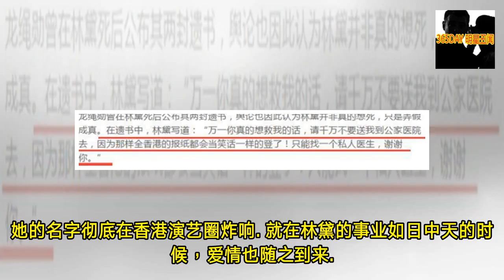四次拿下影后，遇挫折以死相逼，不料假戏真做生命在30岁戛然而止- 365DAY 明星丑闻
-  365DAY 明星丑闻 - 四次拿下影后，遇挫折以死相逼，不料假戏真做生命在30岁戛然而止- 365DAY 明星丑闻

- 她既有旧时贵族的千金气质，也有千娇百媚的独特风味；她有着极为显赫的背景，既是豪门之后，也曾四度当选影后之人。可却最终，她却落得含怒自杀的结局，终年不过30岁，让人不禁扼腕叹息红颜薄命。她就是林黛。生在官宦之家的林黛从未享受过家庭的温暖，年幼时期一直生活在国外，回国之际，父亲程思远身边也已有了新人，再无她母亲的立足之地。尽管父母分离，但父亲对她的庇护还是一如既往，贵族小姐该有的待遇一样不落。林黛的父亲曾在回忆录里这样描写林黛：高踞其中，意态甚豪……意指林黛自小就十分高傲。然而再如何显赫，也敌不过那个年代战乱动荡的局势，父亲自顾不暇，无力再去照看她的生活，无奈之下，林黛与母亲经历了一段颠沛流离的生... - 365DAY 明星丑闻